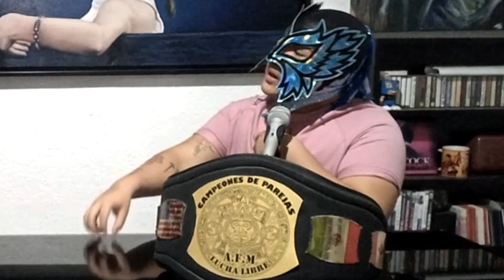Los Problemas de salir de gira